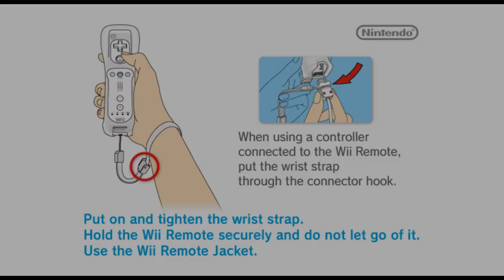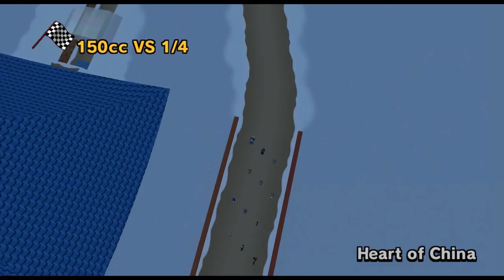[Vinesauce] Vinny - Mario Kart Wii with Custom Tracks and Characters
Vinny plays Mario Kart Wii with Custom Tracks and Characters for Nintendo Wii Live on Vinesauce!
Stream date: Jun 4th, 2023